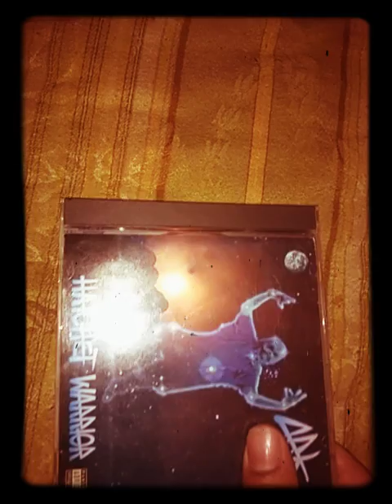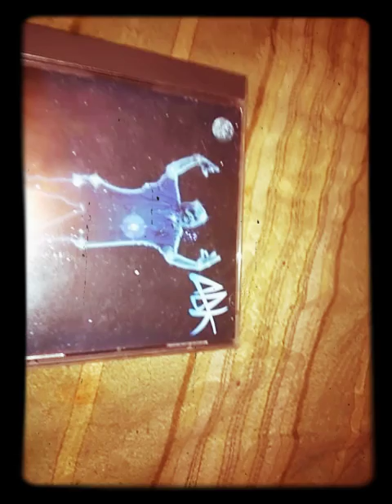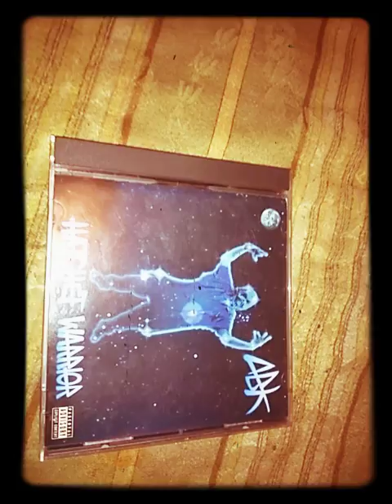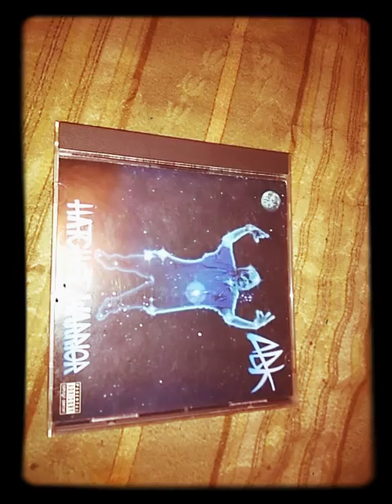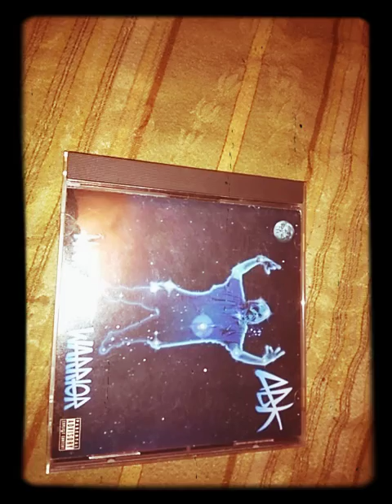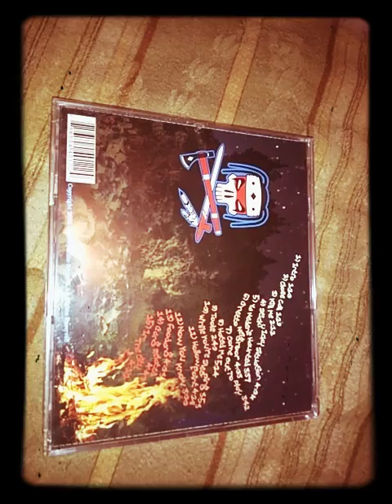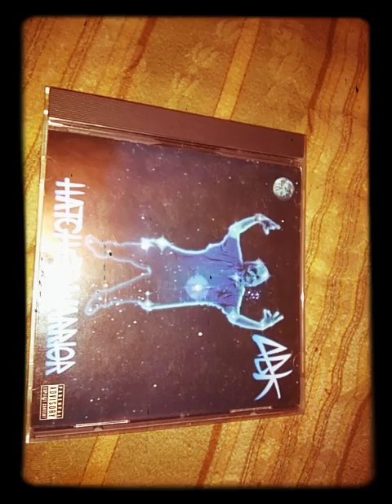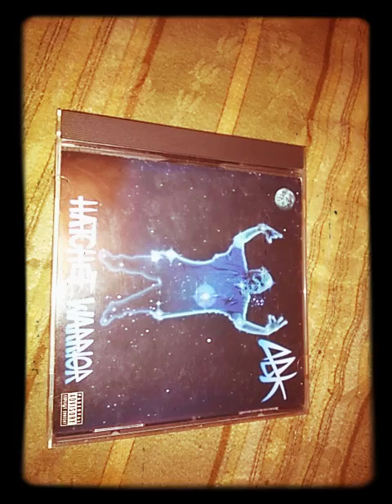Abk hatchet warrior cd 2003. check description for info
what is your favorite psychopathic records solo album and why what are  some of your favorite songs off this album ect. to donate to the channel my cash app is $Uga1994 and my PayPal is PayPal.me/ejohnson1994
Hatchet Warrior is the second studio album by American rapper Anybody Killa. The album went through various name changes before release, including "Foo Dang" and "Psychopathic Warrior". Released in 2003, it is the rapper's first release under Psychopathic Records. It peaked at #4 on the Billboard Top Independent Albums chart, #42 on the Top R&B/Hip-Hop Albums chart, and #98 on the Billboard 200.[2] Allmusic reviewer Johnny Loftus wrote that "Lines like 'Shootin' off my arrows like AKs' and broad references to the 'native hydro' -- which may or may not be peyote -- make ABK's act seem gimmicky, not menacing, and certainly don't establish him as a new voice in Native American hip-hop".
Anybody Killa made his first appearance in the Juggalo world on the Dark Lotus song Drunken Ninja Master which was featured on Twiztid's Cryptic Collection Vol. 2 album. He then went on to have multiple appearances on Blaze Ya Dead Homie's debut album 1 Less G n da Hood, and with the overwhelmingly positive response from the fans, Anybody Killa recorded the album from 2002 through early 2003.